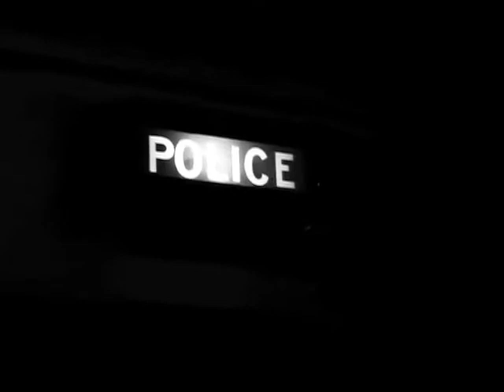Retribution - RET. RI. BU. TION a short film directed by Quentin Tarantino 2009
Retribution - RET. RI. BU. TION, is a short Gritty drama by RAGO Films. Based around a man who was lost the will to live after his younger sisters was violently attacked and sexual assaulted. This video contains strong language . This video is going to be shown @ numerous film festivals  in 2008.